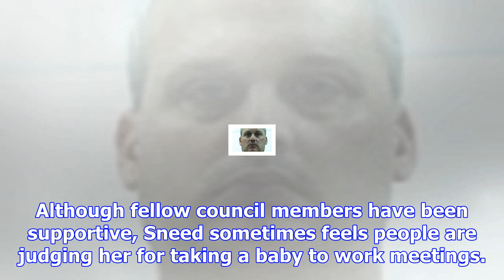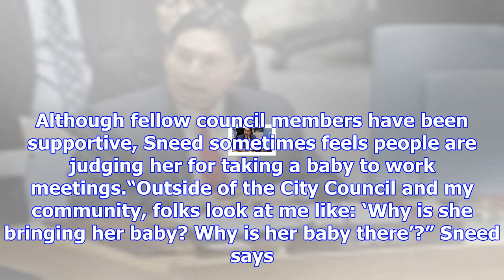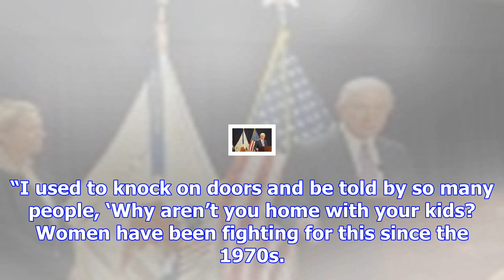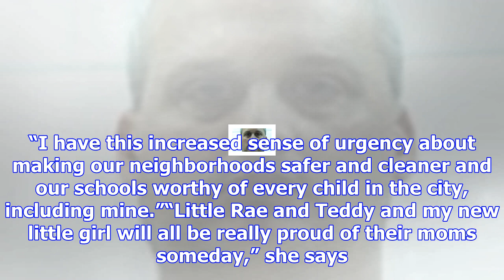At baltimore city hall, 1-year-old girl is an unofficial council member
The mayor of a small Florida city has been arrested on allegations that she used dead people's disab...